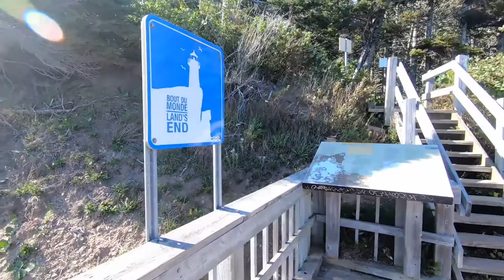Pésentation de la chaîne Youtube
Plongée en Apnée prend un nouveau virage. Dorénavant, nos voyages seront documentés sous forme de vidéos. Le processus est plus simple et permet de capter les moments intéressants sur le fait plutôt que de travailler avec des notes et construire des textes à la fin de la journée ou au retour du voyage

Cette vidéo est la présentation des semaines à venir avec une nouvelle vidéo à chaque semaine de notre roadtrip sur la Côte Nord et la Gaspésie. On sait que ce voyage est loin d'un type de voyage de plongée en apnée, mais on a décidé de se pratiquer et se faire la main avec la technologie du vidéo lors de ce voyage.